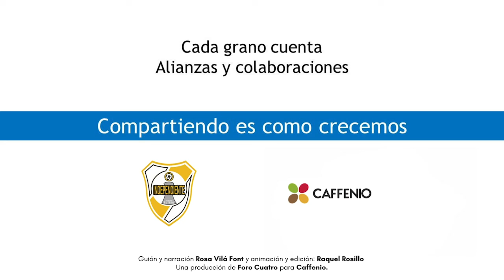Cada jugada nos fortalece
Hoy es el primer día de entrenamiento para Maribel en el Club Independiente Chihuahua